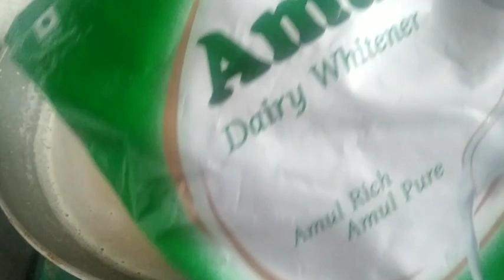Dahi se banne wali dish bhappa doi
Edited by VideoGuru Bappa doi Dahi se banne wali recipe